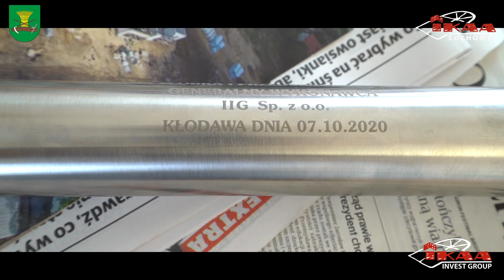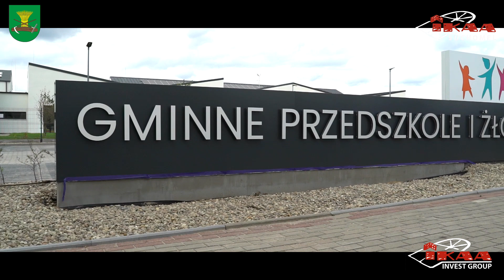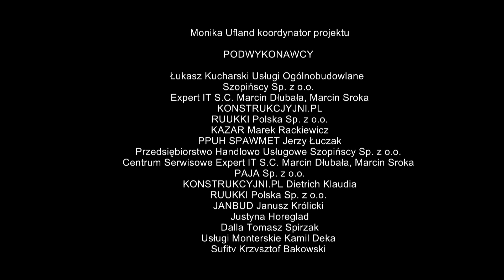Budowa żłobko-przedszkola w Kłodawie 2020-2021 / Timelapse /dron / kamera /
realizacja: FilmStudio KADR-DRON
                   Ryszard Dubik